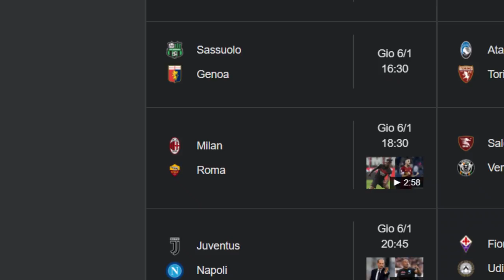🏆⚽️ VI PRESENTO IL SUPER DERBY DEGLI YOUTUBER!!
Per la prima volta, le due vincitrici del Derby Degli Youtuber si affrontano in una sorta di Supercoppa. Stavolta tocca a Milan e Roma!
Ci vediamo lunedì 3 gennaio a Roma, al Centro Sportivo CIRIACI, in Via Aurelia antica 529!!

🙋‍♂️ Federico, 22
📍 Roma